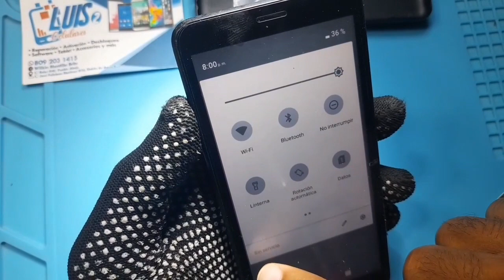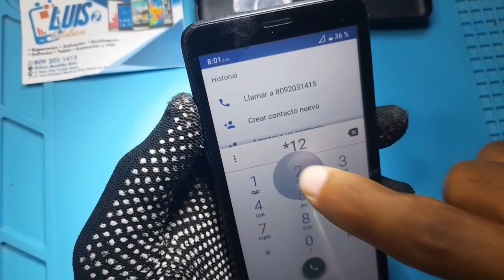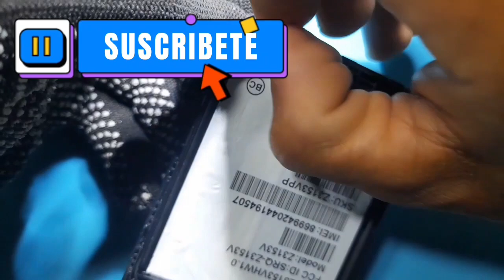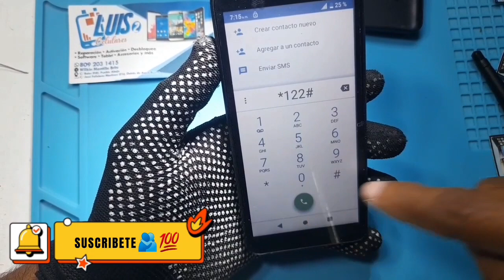COMO CAMBIARLE LA ANTENA A UN TELEFONO RAPIDO🗣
como cambiarle la antena a cualquier teléfono